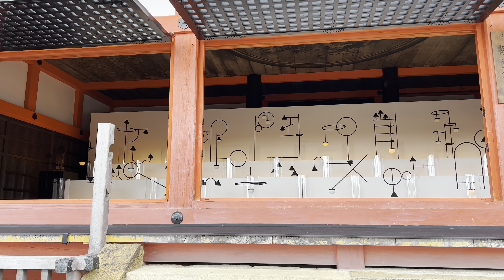【4K】2022年1月20日（木）京都 観光客の少ない清水寺界隈を散策 Walking around Kiyomizu-dera 清水寺〜産寧坂〜八坂の塔〜二年坂〜ねねの道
京都の清水寺界隈を散策しました。
正午過ぎの清水寺から産寧坂、八坂の塔、二年坂、ねねの道までの風景です。